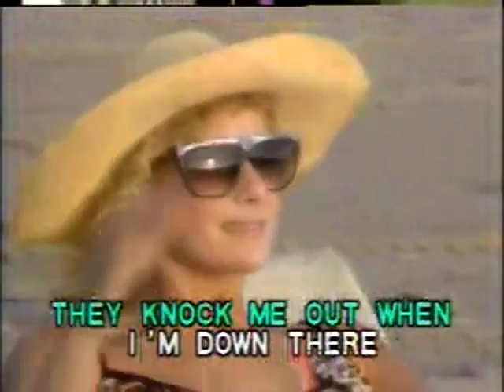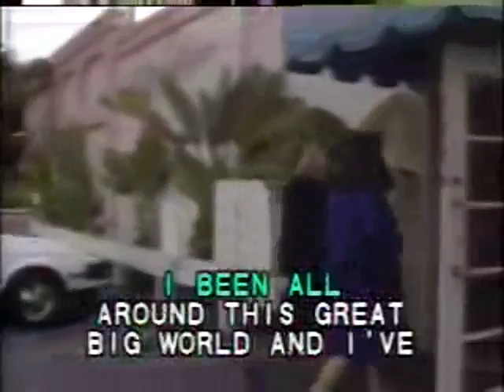California Girls - Video Karaoke (Pioneer)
California Girls as popularized by The Beach Boys

Words and Music: Brian Wilson, Mike Love
© Year: 1965

Video copyright by Pioneer LDCA, Inc.

Search: ClassicKaraoke